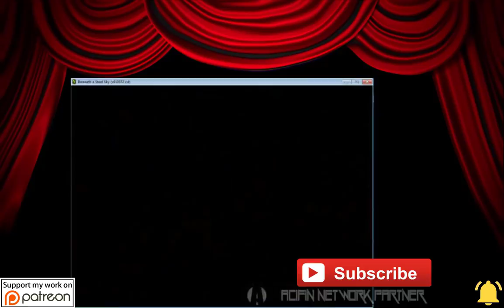Beneath A Steel Sky - Walkthrough - The Director's Cut Foster got's the SHRIEBMAN PORT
Foster gives the SHRIEBMAN PORT to Anita.